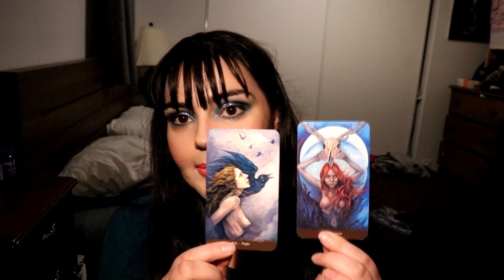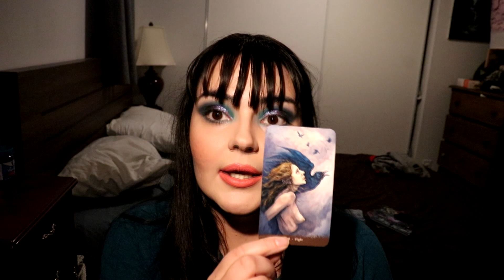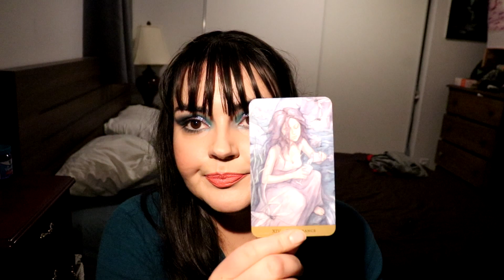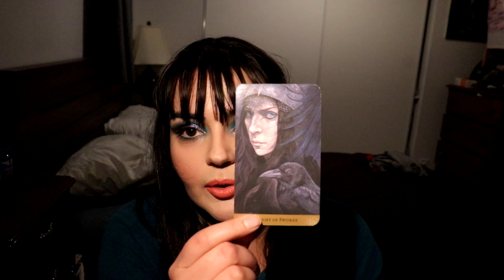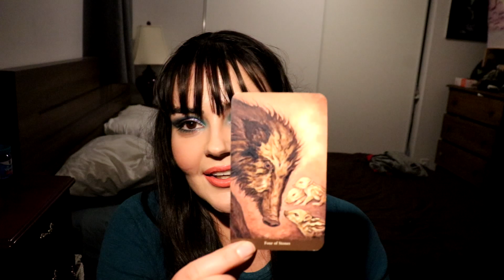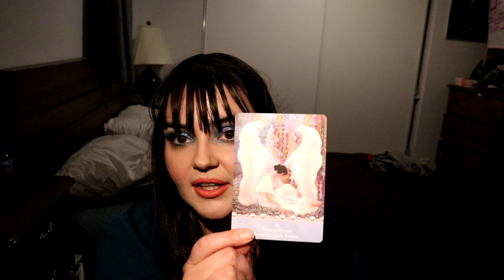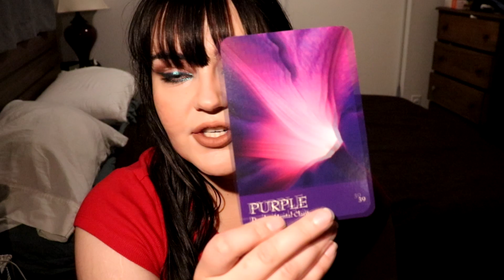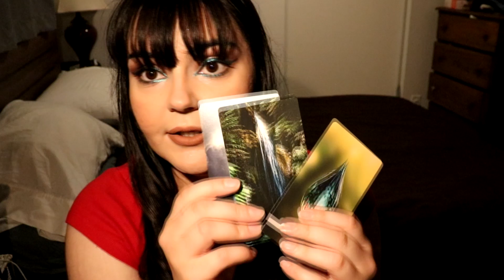The Reflection of the Heart: June Wrap Up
Decks Mentioned:
Tarot of the Hidden Realm
Witch Sister Tarot
The Flow Tarot
The Sea Soul Oracle Cards
The Cosmic Pearl Oracle
The Secret Language of Colour Oracle

Eyeshadow:
Main Squeeze Palette
Anaconda Palette
Witchcraft Palette
Apocalypse Palette

Lipstick:
Double Date by Colourpop
Romantic by Maybelline
Gemini by Klarity Kosmetics
Poison Apple Gloss by Klarity Kosmetics

Amazon Wish List